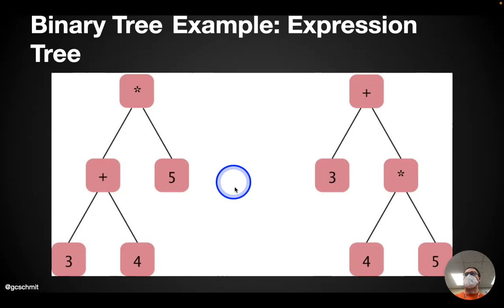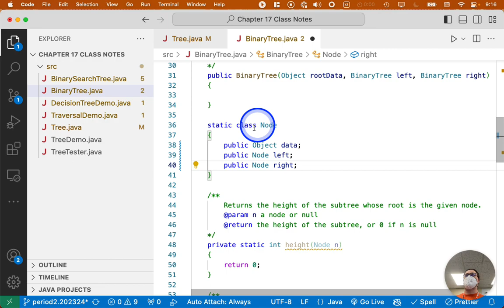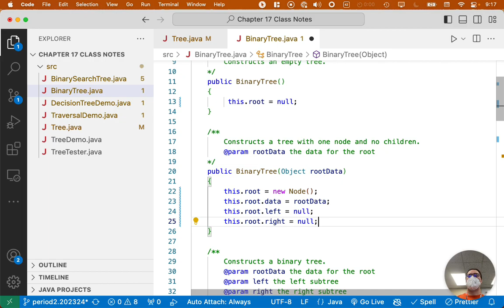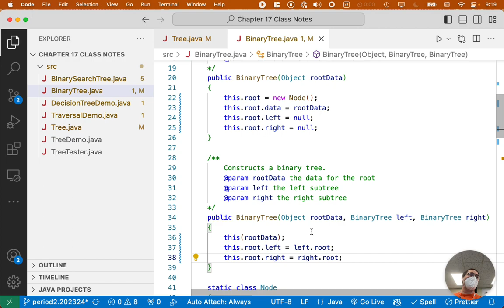Software Engineering Data Structures 02.38: Binary Trees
Naperville North High School, Software Engineering, 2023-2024.